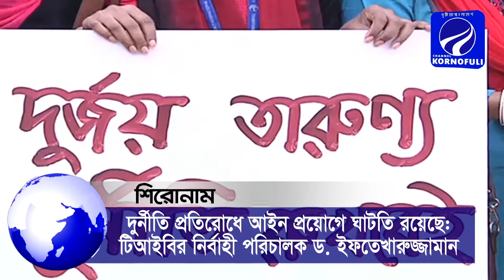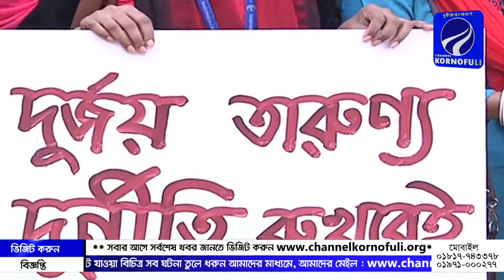আপনারা দেখছেন চ্যানেল কর্ণফুলী’র রাতের সংবাদ- (০৯-১২-১৮) লাইভ। লাইক শেয়ার করে সাথেই থাকুন।